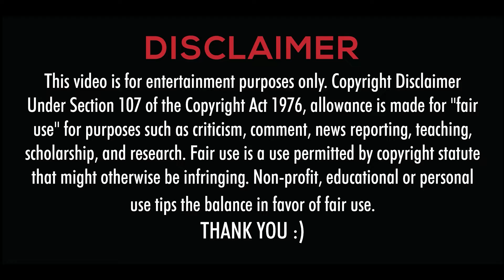Ajin: Demi-Human 2017 Movie Explained in Hindi Urdu | by QuickeezZ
2017 | G | 1h 48m | Action & Adventure. After learning he's an immortal, Kei escapes from a government lab with the help of extremist Ajin Sato. But their shared genes only put them at odds. Starring:Takeru Satoh, Tetsuji Tamayama, Go Ayano.

Ajin: Demi Human (2017) Movie Explained in Hindi Urdu | Film Review by Quickeezz | Quickeezz Movies in Hindi Urdu

Credits:
Images and footage Source: Toho and Colossal Mega Films
Director: Katsuyuki Motohiro